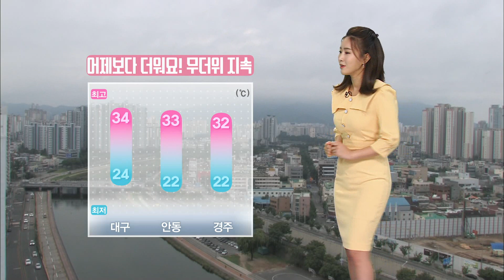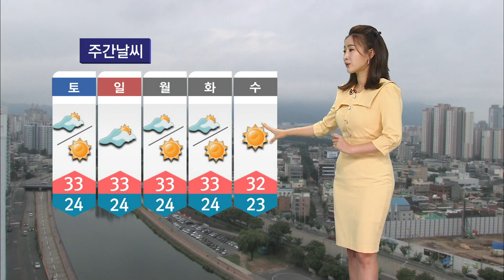[대구MBC뉴스] 오늘의 날씨